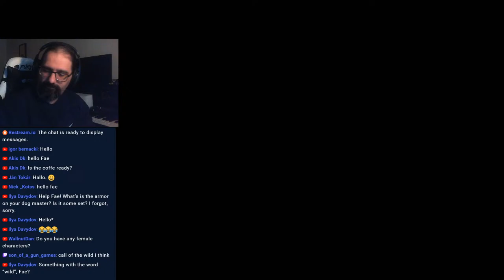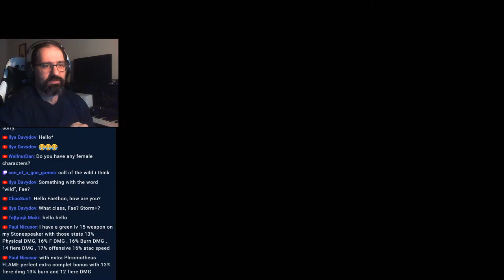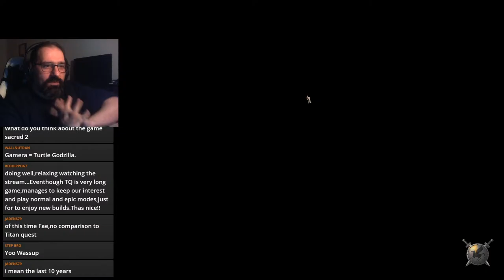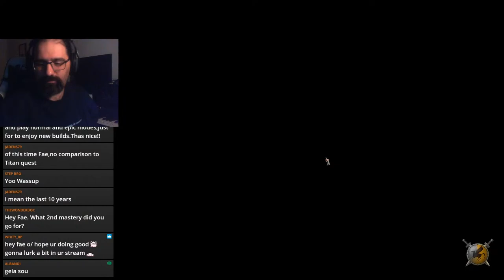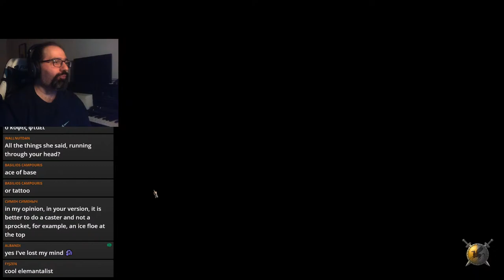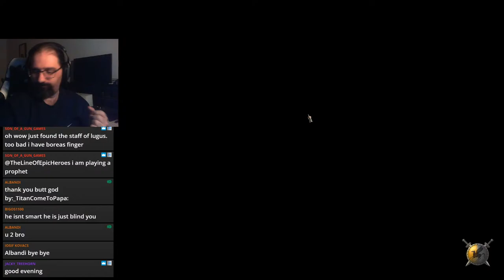Titan Quest Atlantis| New build from Lvl 1 in the making! RAIMENT OF THE STORM Set!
COMMUNITY BUILD LINK: shorturl.at/prtJX

By pledging a single dollar per month via Patreon you can support this channel and help ensure the longevity of it, 1 dollar can become powerful when it comes from multiple supporters!

Membership in YouTube is very similar to subscriptions on Twitch. By becoming a member not only do you help ensure the longevity of the channel but you also watch the content of the channel with no adds at all and you get other perks as well!

If you have an Amazon prime account you instantly have a Twitch prime, with Twitch prime you can subscribe to one streamer per month, for you the subscription is totally free and the streamer is getting paid as they would if you would have subscribed without Twitch Prime, it is a win win for both!

Stream Schedule:
Monday/Tuesday/Wendesday/Friday
                      18:30-21:30

My PC Specs:
- AMD RX 570 4GB SAPPHIRE NITRO+ gpu
- 2X8gb DDR4 ram 2400 Mhz  G.SKILL AEGIS
- A couple of ssds and one hdd.